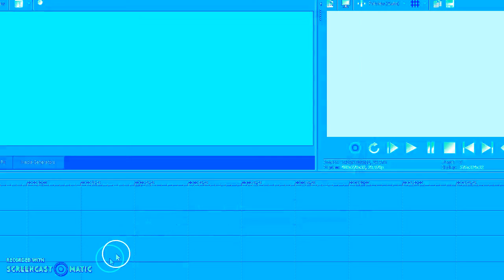No Pick Clues in Fmaj Vocoder